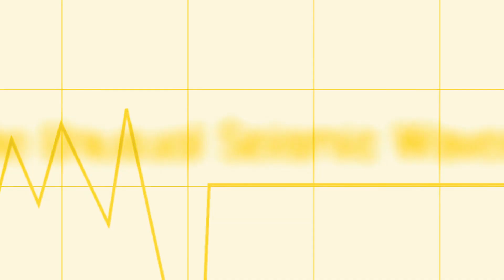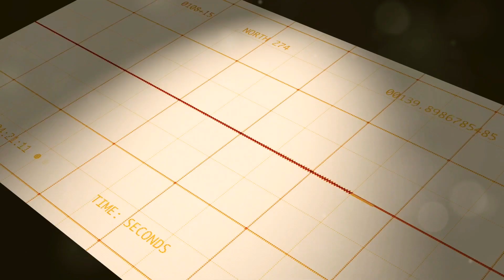The Mega Tsunami of Dickson Fjord, Greenland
Based on reports from multiple sources, a massive landslide in Greenland’s remote Dickson Fjord triggered an extraordinary mega tsunami in September 2023, generating seismic waves that reverberated around the globe for nine consecutive days and puzzled scientists with their unusual, longstanding signals. Are there more such strange phenomena going to occur in the future?